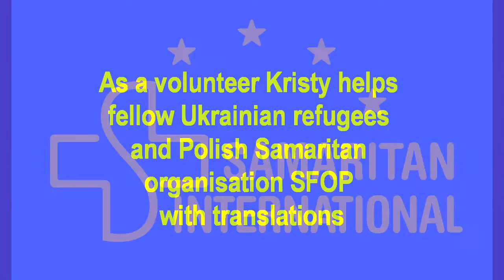Ukraine - Peace message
Kristy's peace message from Ukraine